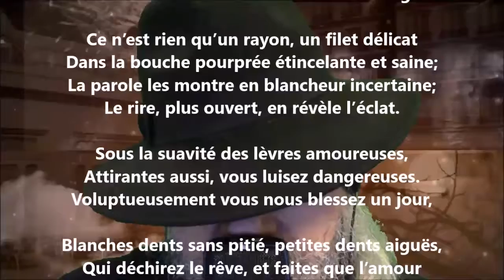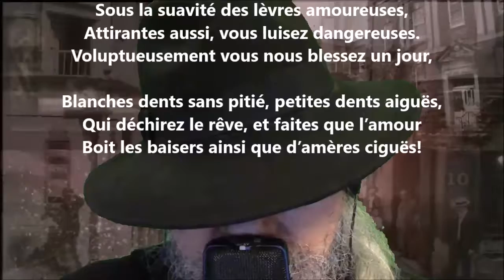Le sonnet des dents - Albert Mérat lu par Yvon Jean